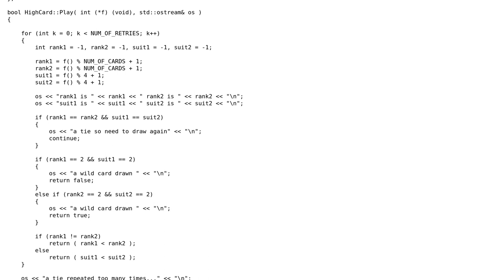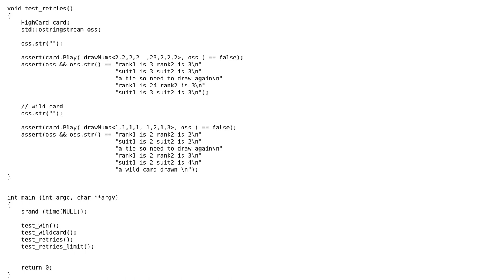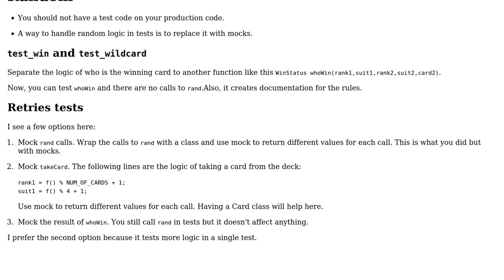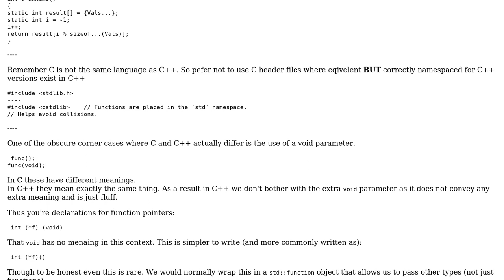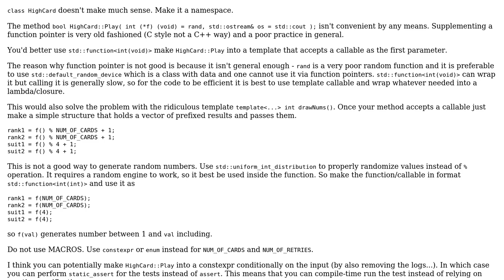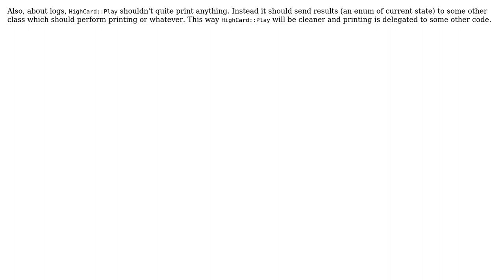Code Review: high card game implementation (3 Solutions!!)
Code Review: high card game implementation

With thanks & praise to God, and with thanks to the many people who have made this project possible! | Content (except music & images) licensed under CC BY-SA | Music | Images & others | With thanks to user shanif user Martin York user lumi user ALX23z and the Stack Exchange Network Trademarks are property of their respective owners. You are responsible for your own actions.